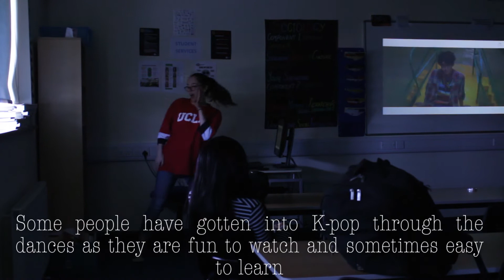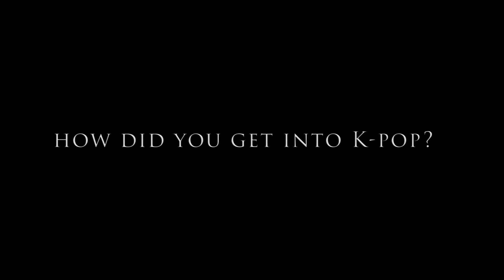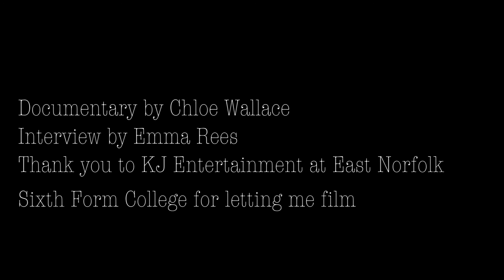BTEC 3MW - What is it with K-Pop?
Chloe Wallace